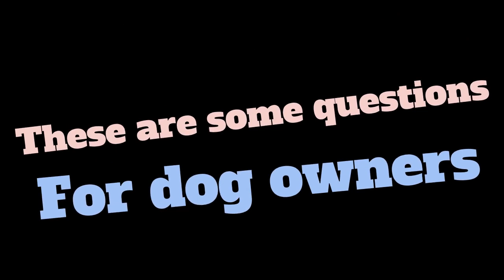Why dogs are special (SEVA Entry K-3 Documentary)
Madelyn talks to people about dogs.